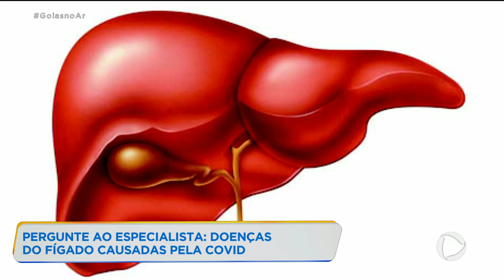PERGUNTE AO ESPECIALISTA: DOENÇAS HEPÁTICAS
MUITO SE FALA EM SINTOMAS RESPIRATÓRIOS RELACIONADO À COVID-19, MAS O FÍGADO TAMBÉM PODE SER AFETADO PELA DOENÇA. ESSE É O ASSUNTO DE HOJE DO PERGUNTE AO ESPECIALISTA. QUEM CONVERSA COMIGO HOJE É O HEPATOLOGISTA RAFAEL XIMENES. BOM DIA, RAFAEL NÃO É SÓ A DOENÇA QUE CAUSA LESÕES NO FÍGADO, A MEDICAÇÃO TOMADA PARA O TRATAMENTO OU MESMO, COM AS "PERIGOSAS" TERAPIAS ALTERNATIVAS.